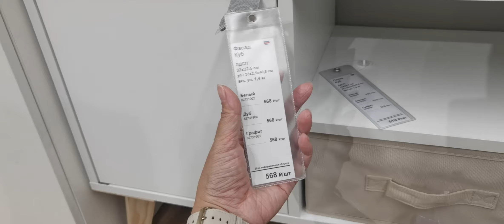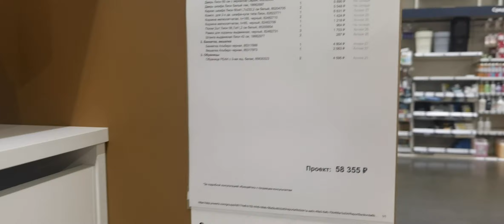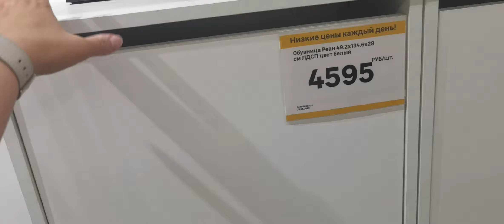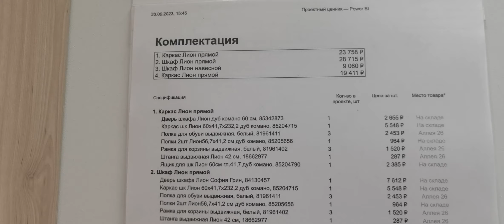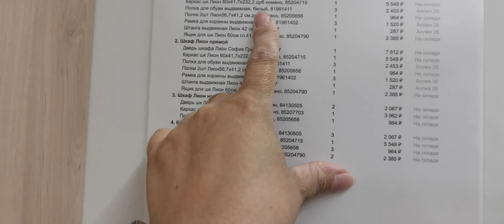Прихожая начинается с вешалки //прихожие Леруа Мерлен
Леруа Мерлен, Екатеринбург, переулок Базовый и ул. Металлургов

Прихожая по мнению дизайнеров из Леруа Мерлен состоит из каркаса Лион, стеллажа Куб и обязательно обувницы, ну ещё немного вешалок, зеркало и, пожалуй, банкетка.